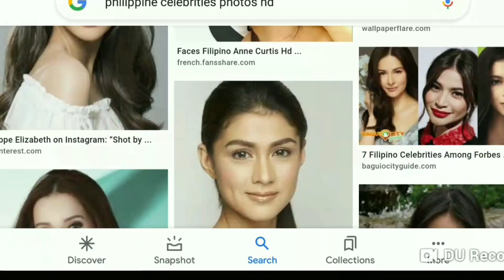Netizens nagulat sa laki ng kinikita ni Heart Evangelista sa pag modeling nya sa Paris at New York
Maraming mga netizens qng gustong malaman kung magkano nga ba ang kinikita ni Heart Evangelista sa pag mo modeling sa Paris Fashion Week at New York Fashion Week.

Pagkatapos ng interview ni Boy Abunda aky nabitin ang mga manonood sa kung magkano nga ba talaga ang kinikita ni Heart Evangelista sa pag mo modelo.